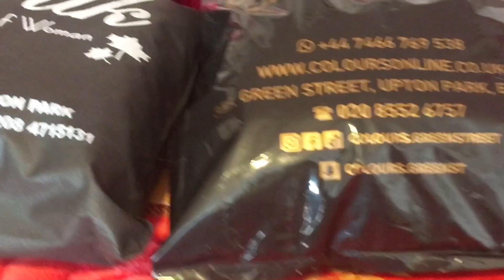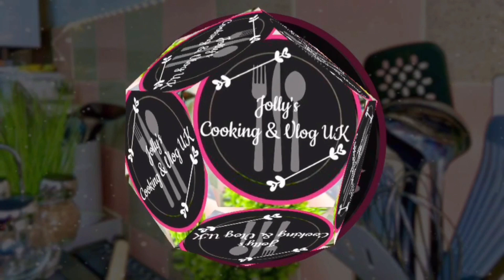Eid shopping haul /ঈদের জন্য কি কি কিনলাম#eid#shopping